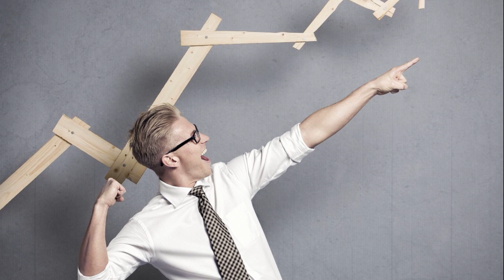Как стать счастливым за 5 минуты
Привет! Вы счастливы? Вот так, чтобы на 100 из 100? Ответьте, прежде чем читать дальше. Автор книги «Счастливый год» Лиос Блайт пишет о том, что всю свою жизнь мы учимся быть несчастными вместо того, чтобы просто радоваться жизни, каждому ее мгновению. Это происходит потому, что мы воспринимаем счастье как некий момент будущего и сосредоточены на том, чего нам нужно достичь, прежде чем мы станем счастливыми.
Счастливый год
Правда в том, что есть множество способов почувствовать себя счастливым уже сегодня, прямо сейчас. Потратьте 5 минут на просмотр этого  видео , и обещаем, по окончании чтения вы сможете оценить свой уровень счастья выше, чем в начале.

INSTARDING LIFE!